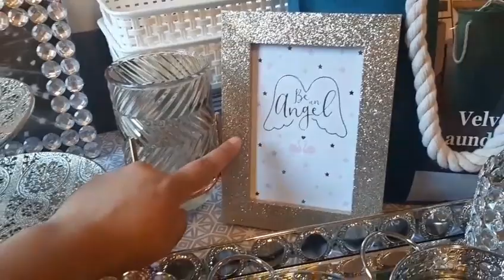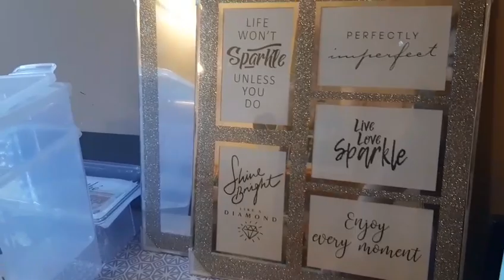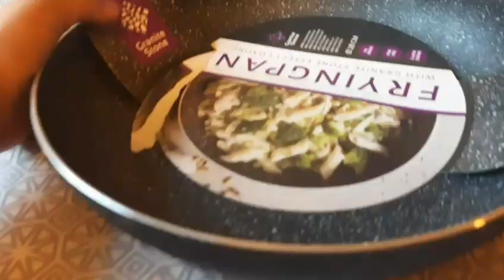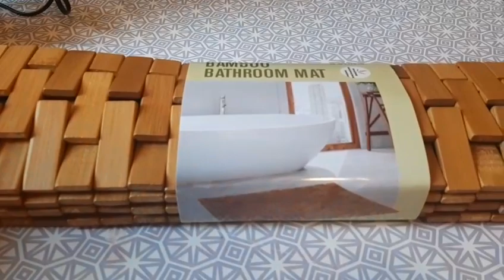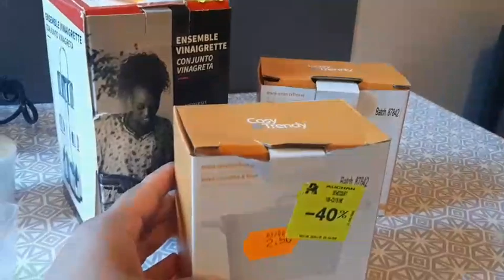BIG HAUL ACTION 🤑 MES ACHATS